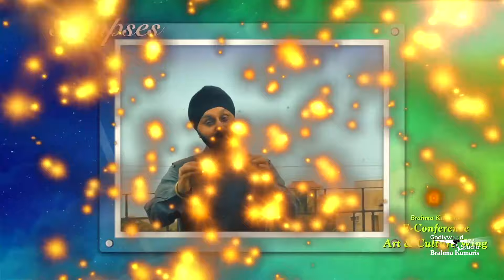Brahmakumaris Art & Culture Wing Session- 6 | Siddharth Shukla- Ramniwas Goel- Chintu Singh Wasir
Brahmakumaris Godlywood Studio presents here a very enlightening Art & Cultural wing's 3 days international E- Conference | The platform welcomes artists globally on one bench & everyone gives their opinions for the betterment of the world through their art & culture | So, please join the conference and invite others too | Watch the video and share it to all |

Organizer: Brahmakumaris